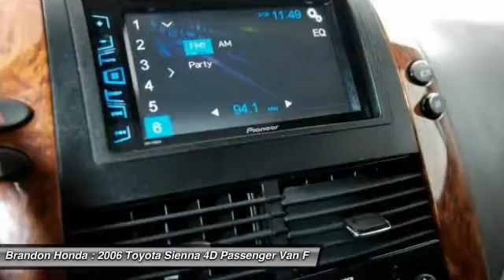2006 Toyota Sienna Tampa FL E109857A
2006 Toyota Sienna XLE Limited - $11000

Brandon Honda
9209 East Adamo

Your quest for a gently used van is over. This fantastic 2006 Toyota Sienna appears to have never been smoked in and is assured to make your nose a happy co-pilot. It scored the top rating in the IIHS frontal offset test. This Sienna will allow you to dominate the road with style, and get outstanding gas mileage while you're at it.What are you waiting for? Brandon Honda was named Dealer Raters 2013, 2014 and 2015 Florida Dealer of the Year and have an A+ rating at BBB. Honda quality and impeccable customer services have propelled our rocket growth. You get our exclusive Brandon Honda Promise, $1,000 price protection, low interest rates, and true zero down financing and leasing. Open 7 days/week for your convenience.